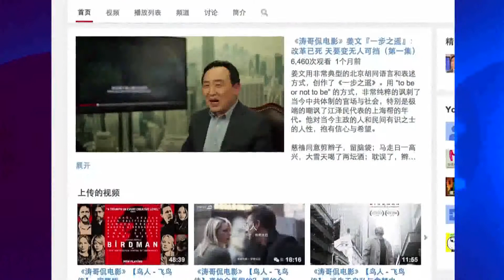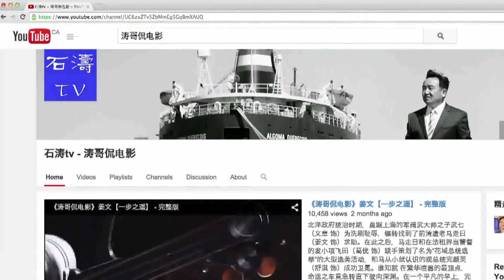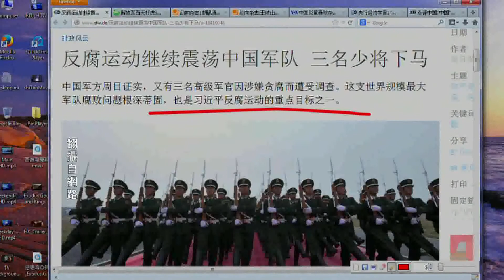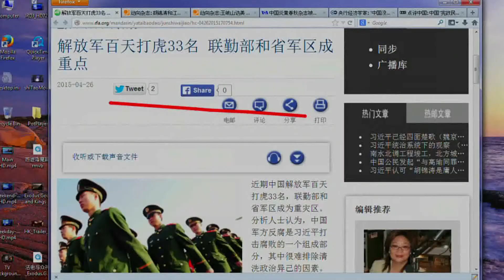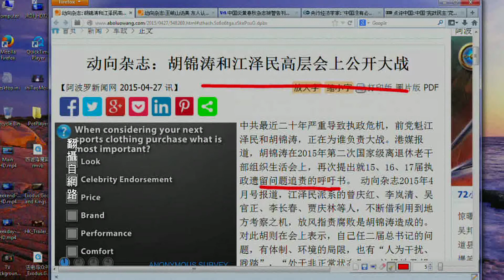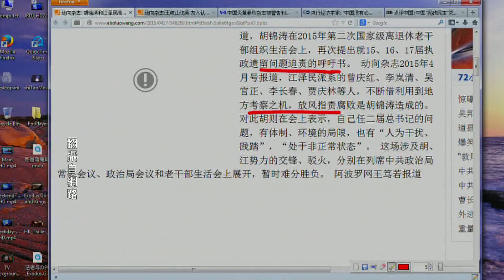石涛TV 《今日点击》胡锦涛江泽民组织会上大战 三名少将落马（2015-04-27）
这里是《石涛 TV》的APP:
在《石濤 TV 》的app中，包含了《石濤TV》的系列節目：
1. 最為大家熟悉的、每日更新的《今日點擊》與《石濤評述》
2. 《石濤.Radio》可直接下載每期的《今日點擊》和《石濤評述》，及《石濤.Radio 》製作的非訂閱節目
3. 《濤哥侃電影》石濤用自己語言詮釋著電影中人性、生命、靈魂、情感、境界等
4. Facebook與Twitter石濤與您分享更多的人生感悟與生命理念
5. 《石濤（Studio）工作室 》包括濤哥的早期作品《週末視頻》、攝影習作、生命感悟

石涛,石涛评述,石涛 tv,movie,video,trailer,中国,china,videos,江泽民,香港,funny,石涛
胡锦涛, 江泽民, 石涛评述, 石涛评论, 石涛, Hu Jintao (Politician), Jiang Zemin (Politician), Politics (TV Genre), 涛哥, 石涛最新, 石涛tv, 今日点击, 点击今日, 石涛2014, 石涛2015